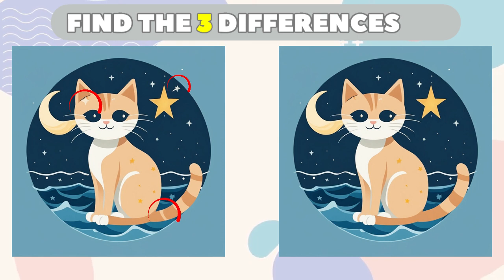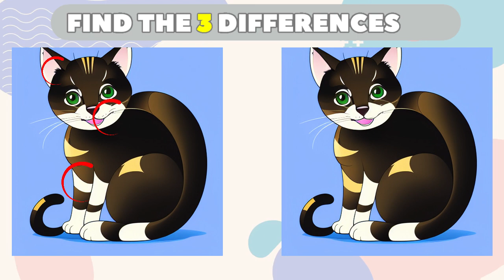Spot The Difference: Only Genius Find Differences [ Find The Difference #1 ]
Find three differences for 90 seconds!
"Spot the difference" develops concentration, cognition, observation and memory.
Enjoy the game and have a good time with it!
Thanks to everyone who came (ෆ`ෆ´꒳.